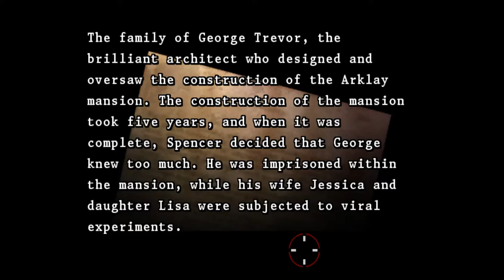Resident Evil: The Umbrella Chronicles [12] Rebirth 2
That was a short level, but it was quite effective at clearing out my ammunition. Unless I was missing out on a lot of ammo, that level pretty much just served as an ammo sink.

The immortal Lisa defeated by a chandelier. And an explosion I guess.